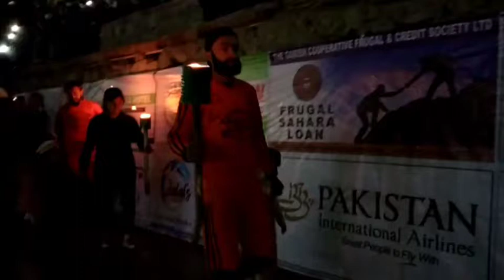Hunza Winter Sports Season 3 Closing Ceremony Chief Guest - Force Commander Ice Hocky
Chief Guest - Force Commander FCNA Major General Jawad  congratulates the people of Hunza, District Administration and Scarf on the arrangement of Winter Sports Gala.